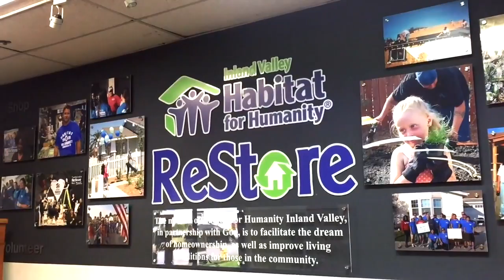RESTORE INFO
Video for Habitat for Humanity Inland Valley